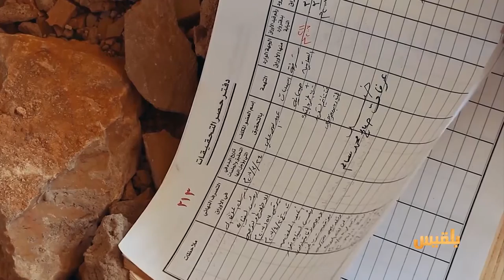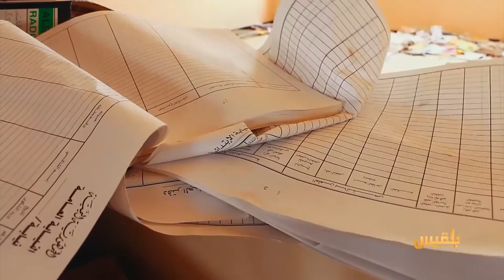المليشيا مرت من هنا | باب العدالة المهدوم في عدن - النيابة العامة